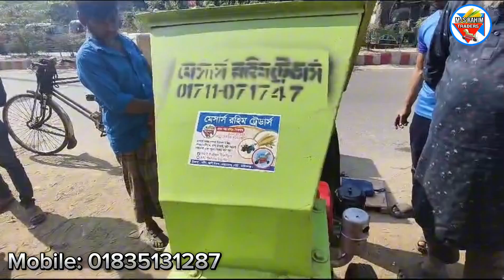ভুট্টা মাড়াই মেশিন ডিজিটাল||vutta marai